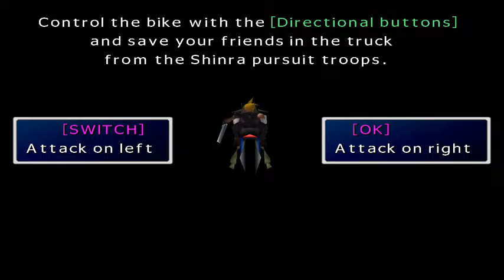Let's Play Final Fantasy 7 (P10of60) | Necroscope86 Archive